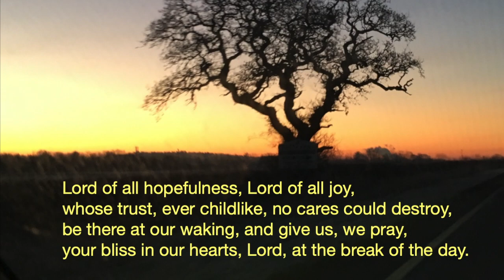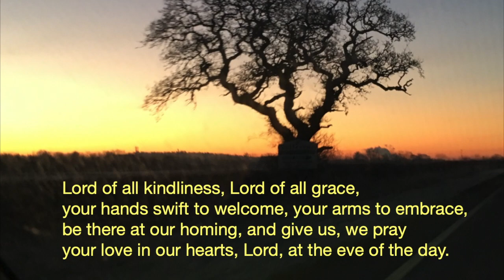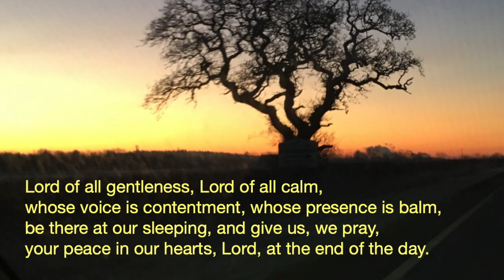Lord of All Hopefulness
Words - Jan Struther (Joyce Placzek)
Tune - Irish traditional melody harmonised by Erik Routley